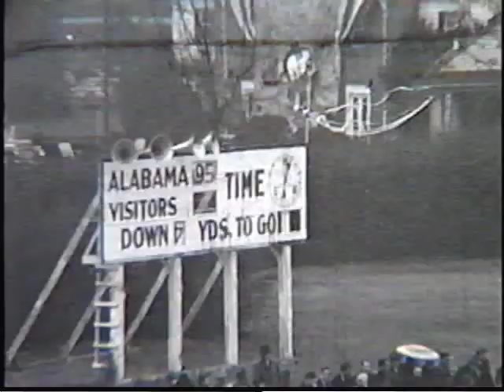1940 Mississippi State vs Alabama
Mississippi State [College] defeats Alabama 13-0.  MSU's defense created 5 turnovers-on-downs during the game.  Mississippi State finished the season 10-0-1, ranked #9 nationally, and defeated Georgetown 14-7 in the Orange Bowl.